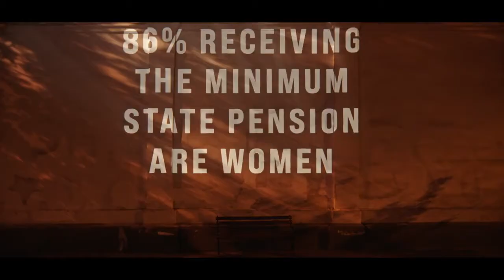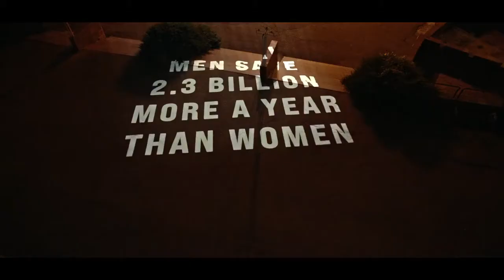It's Time To Change - DNB (Extended Cut)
DNB - Change (Extended Cut)
It's Time To Change (Extended Cut)
Agency: TRY Oslo
Director: Philippe Tempelman�
Creative: Lars Joachim Grimstad, Egil Pay, Thea Bjørndal Iversen
Agency Producer: Vilje Mohn
Production Company: PINE
DoP: Monika Lenczewska
Editor: Dan Sherwen
Choreography: Sidi Larbi Cherkaoui
Featuring: Dorotea Saykaly, Jill Mackenzie Wilson, Patricia Zhou, Cree Dawn Barnett Williams, Polina Piskovaya
Production Design: Sergey Vinnchuk
Service Production Company: Radioaktive Film
Production Manager: Nick Semko
Production Coordinator: Liza Vilboi
Post Production: Tint
Colorist: Oskar Larsson
VFX Supervisor: Leo Wilk, Swiss
Sound Design: Calle Buddee Roos, Ponytail Sound
Music Supervisor: Goran Obad, Ohlogy Oslo
Line Producer: Martin Gustafson
Producer: Joel Rostmark, Adam Holmström
Country: Norway
Released: November 2020